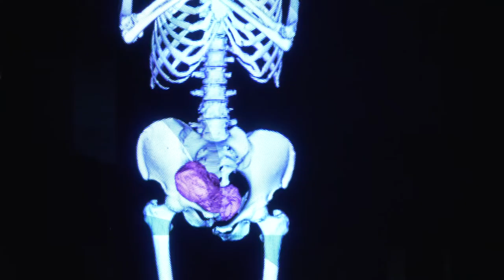Mumia w Muzeum Śląskim 03.11.2022